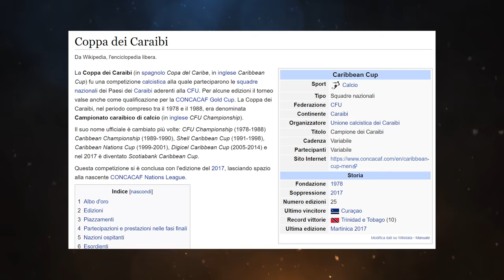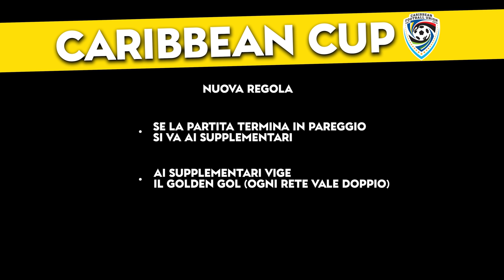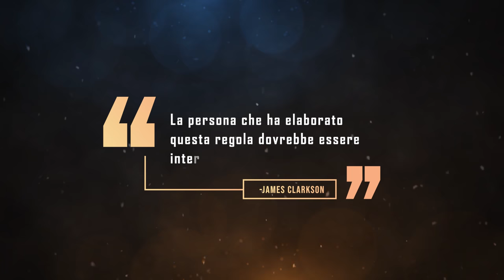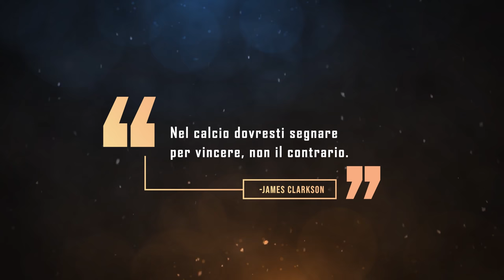La PARTITA PIÙ PAZZA di SEMPRE ||| Barbados - Grenada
Autore testo: Giovanni Guido

Quante volte avete ascoltato la frase: “Nel calcio ne ho viste di tutti i colori”. Parole che sono diventate un mantra. Basta una polemica, un torto arbitrale, un comportamento fuori dalle righe e subito qualche addetto ai lavori la tira fuori come un asso dalla manica. Alcune volte calza alla perfezione, altre, spesso nella maggioranza dei casi, è esagerata. Una cosa è sicura: chiunque abbia ripetuto o pensato questa affermazione, non era seduto al “National Stadium” di Saint Michael, Barbados, il 27 gennaio 1994. E, quasi sicuramente, non si è mai gustato nemmeno un filmato di questo elogio della follia. Perché ciò che successe quel giorno, più che una partita di calcio, è stato il trionfo del mai visto. Del tutto e contrario di tutto.
Andiamo con ordine. La Caribbean Cup è la massima competizione per nazionali dell’area caraibica. È organizzata dalla Caribbean Football Union, che a sua volta fa parte della CONCACAF, la federazione calcistica di Nord e Centro America. Per molti anni, questo modesto torneo ha rappresentato l’unico biglietto da visita per le squadre isolane per entrare nel calcio che conta. Chi vinceva, infatti, era direttamente qualificato alla Gold Cup, che ancora oggi è il trofeo più importante in quella parte di Mondo dove il calcio non sempre è lo sport più seguito.
L’edizione ’94 si disputa ad aprile a Trinidad e Tobago, che è anche una delle favorite alla vittoria. Le qualificazioni si svolgono a gennaio dello stesso anno. Venti squadre divise in 6 gruppi: 2 da 4 squadre e 4 composti da 3. Ogni team gioca partite di sola andata: la prima classificata di ogni gruppo si qualifica alla fase finale. Come è lecito aspettarsi, l’attenzione su questo evento è minima. Il livello del football nel Caribe è molto basso. Fatta eccezione per Cuba nel ’38 e Haiti nel ‘74, nessuna selezione  è mai approdata ai Mondiali. E poi, il 1994 è proprio l’anno della Coppa del Mondo. E si gioca, per la prima volta, negli Stati Uniti. È normale pensare che l’attenzione degli appassionati sia rivolta a quella competizione. Difficile immaginarsi la stessa attenzione per un più che pronosticabile Trinidad – Martinica in finale.
E le qualificazioni, ovviamente, sono ancora meno seguite dalle tv più che dal pubblico, che comunque si presenta abbastanza numeroso. È in uno di questi, l’isola di Barbados, che il 27 gennaio va in scena il teatro dell’assurdo. Prima di arrivare al fattaccio, una premessa. Forse per rendere il torneo più interessante o forse per chissà quale folle motivo, si decide che, per i gironcini di qualificazione, verrà varata una nuova regola. Il pareggio viene abolito e ogni partita che finisce con il segno X viene terminata ai supplementari, dove già vige il golden goal. Inoltre, lo stesso golden goal vale per due, ovvero: se un match termina 1-0 nell’extra time, la squadra vincitrice si trova con 2 reti nella tabella dei gol segnati. Tra tutte le formule inventate in più di un secolo di calcio, quella studiata dalla Carabean football union è sicuramente la più cervellotica di tutte. Molto simile a quelle create sui campetti di strada dai ragazzini. Invece, è stata partorita in una scrivania di un ufficio di Kingston, Giamaica. Nel gruppo 1 si affrontano: Porto Rico, Grenada e Barbados. Il primo incontro è tra i biancorossi di San Juan e Barbados e finisce 1-0 per i primi. Due giorni dopo, però, Porto Rico perde 1-0 (ufficialmente 2-0) ai supplementari da Grenada. Che, in virtù della nuova norma, va in testa con 3 punti e 2 gol marcati. Si arriva finalmente al 27 gennaio. Stadio di Saint Michael. I blu devono vincere con almeno 2 gol, altrimenti sono fuori. Gli ospiti sono più tranquilli e puntano a controllare la gara. Strategia sbagliata, perchè i padroni di casa vanno sul 2-0 e dominano. Fino al fatidico minuto 83. I ragazzi in maglia verde accorciano le distanze, complice un’inguardabile difesa barbadiana. 2-1 e passaggio del turno assicurato per gli ospiti.
A questo punto, l’irrazionale entra in campo. Per un paio di minuti, i barbadiani provano a segnare, ma senza successo. Fino a che Terry Sealey e Horace Stoute decidono di passare da carneadi di provincia ad attori protagonisti. Non sono due fenomeni, il difensore e il portiere di Barbados, ma di sicuro hanno studiato bene il regolamento e fatto un paio di conti. Se il pareggio non esiste e riescono a fare il 3-1, perché non farsi autogol?